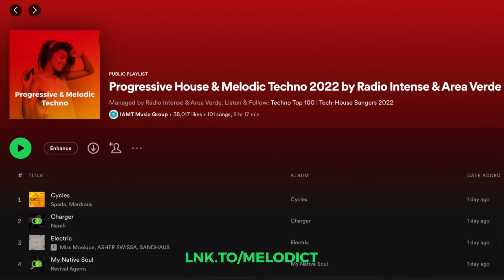GARSI Live @ DJanes net Bali, Indonesia 18 1 2023 Melodic Techno & Indie Dance DJ Mix 4K